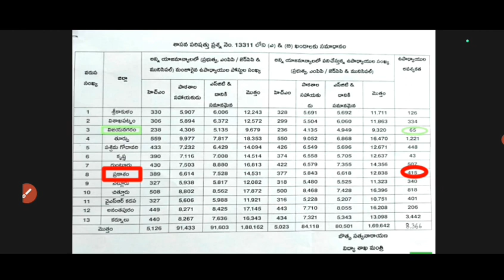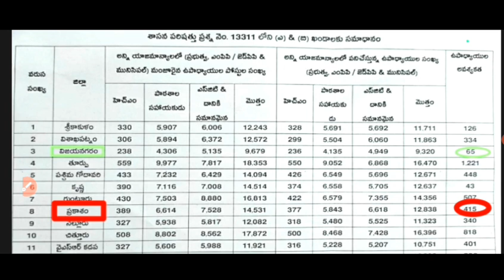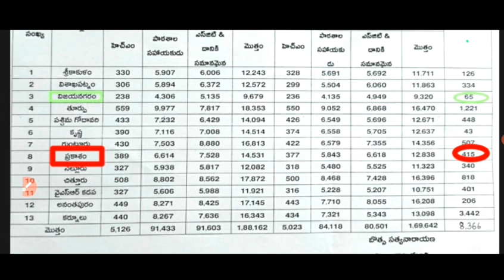AP DSC 2023 ! DSC Latest news ! District wise Vacancies? 8000 above ! Telugu all in one Channel 9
AP DSC 2023 ! DSC పై క్లారిటీ!  40,000 లేక 8000 పొస్తులా?  లేటెస్ట్

Ap dsc district wise vacancies 2023,